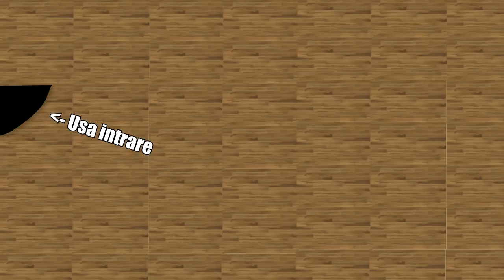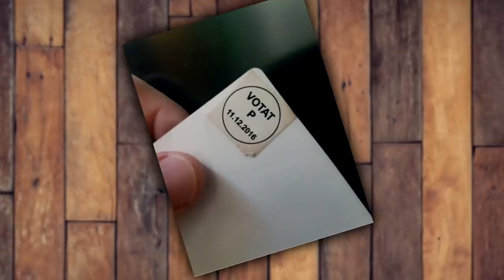La 18 Ani in Sectia de Vot (Jurnalul lui Daragiu)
⭐Show-ul meu de pe ProTV Plus Tu ce ai fi facut daca erai in locul meu in comisia de vot?

.{OYO }. { OYO}.
.{. }. 💖Alpaca is Love, Alpaca is Life💖. {. }.
.{. }o. o{. }.